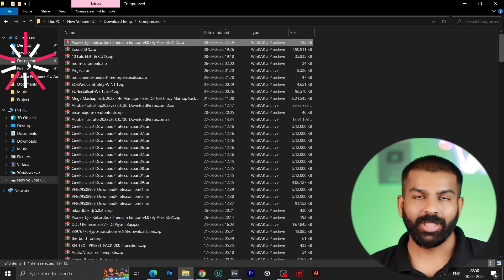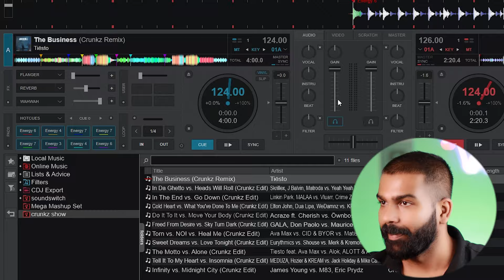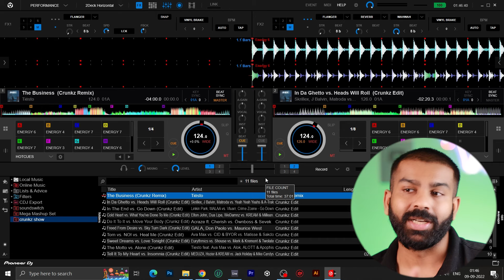VIRTUAL DJ TO REKORDBOX | DJ tips and tricks - HINDI TUTORIAL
Learn Djing from  EDMVANS
Price:15000 per month
3 months course

PAR LIGHTS
GO PRO
CANON 200D
SOUND SWITCH DONGLE
BOAT SPEAKER
BACKGROUND LIGHTS

DDJ 400
My laptop
My camera

0:00 INTRO
0:14 VIRTUAL DJ
0:29 PROCESS
1:00 WHY YOU SHOULD DO IT
1:54 FEATURES
2:46 DJ LIGHTS
2:58 Outro